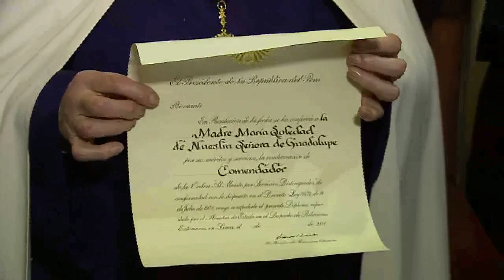Condecoración en grado de Comendador a la madre Soledad García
Presidente Kuczynski otorgó la condecoración de Comendador de la Orden "Al Mérito por Servicios Distinguidos" a la monja de clausura Soledad García, responsable del monasterio de las Hermanas Nazarenas en reconocimiento de sus destacados servicios al Perú.